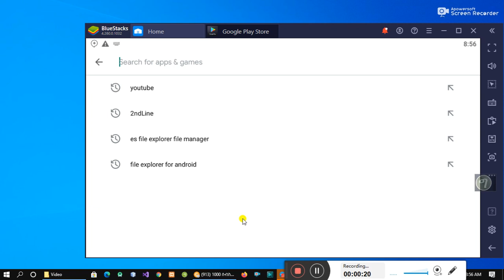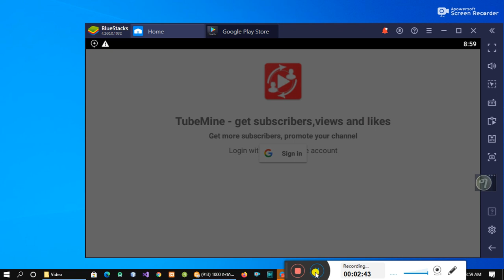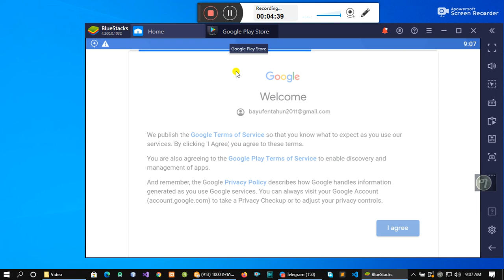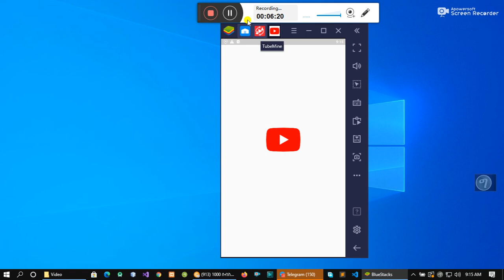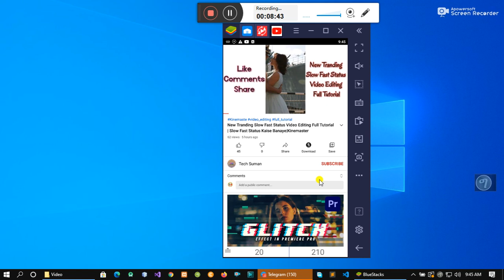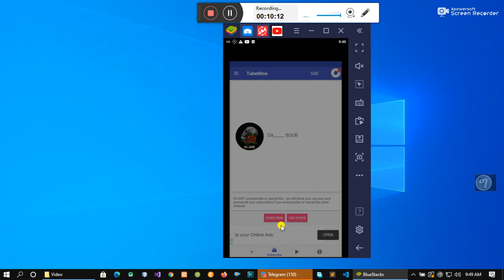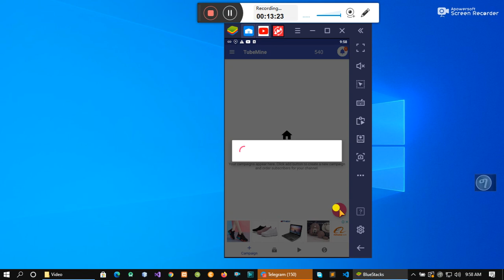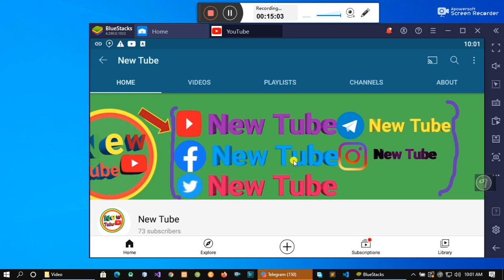1000 subscribe one week 1000 Subscribe በ 1 ሳምንት